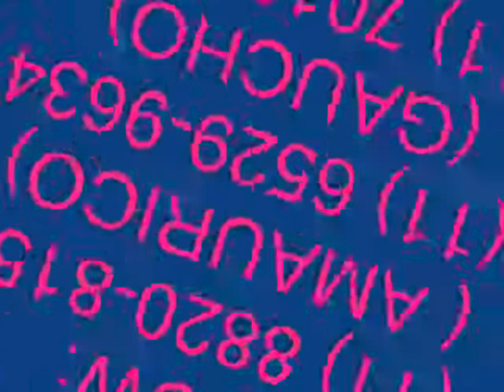AMAURICIO BATISTA .wmv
AMAURICIO BATISTA